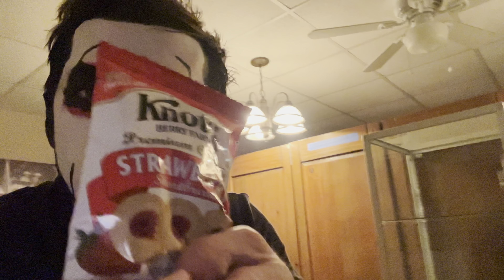Vloghausen: Danhausen & AEW Womens Champion Thunder Rosa eat tacos and go to Alamo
Where is Egon

Buy Danhausens AEW shirts or be cursed
Shopaew.com/danhausen

Use danhausens link to purchase actioned figures at Big Bad Toy Store

Support that Danhausen:
Cameo.com/Danhausen
Prowrestlingtees.com/Danhausen
Twitter.com/danhausenad
Instagram.com/danhausenad